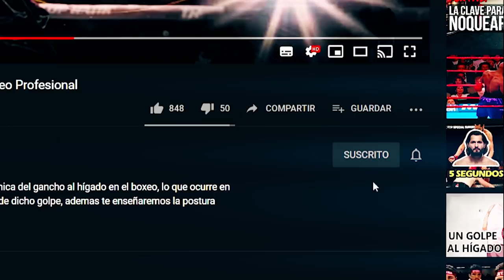LA VICTORIA MAS GRANDE DE UN MEXICANO - Salvador Sanchez vs Wilfredo Gomez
La noche del 21 de agosto de 1981 Sanchez se enfrentaba al boxeador con la mejor pegada en la historia de los pesos Gallos Wilfredo Gomez  que por su relevancia las apuestas estaban a su favor acarreando con el 31 victorias consecutivas por la via del Ko, Pero esto no le impresionaba a Sanchez siendo una super estrella en ascenso que ya cargaba el cinturon peso pluma del CMB y que aquella noche seria el primer boxeador en propinar la primera derrota al puertoriqueño